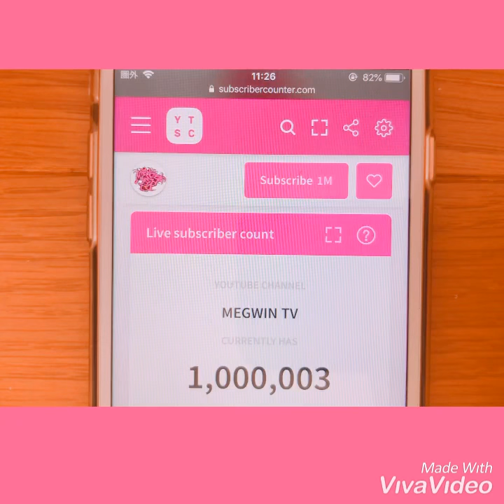【登録解除】MEGWIN TVが100万人切る瞬間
MEGWIN 99万人
MEGWIN 炎上